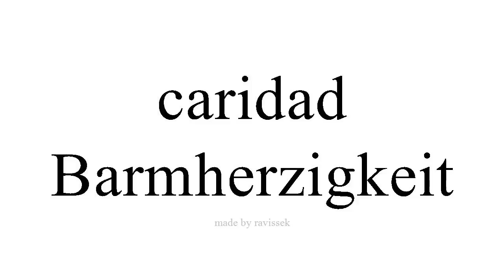Spanisch lernen Barmherzigkeit